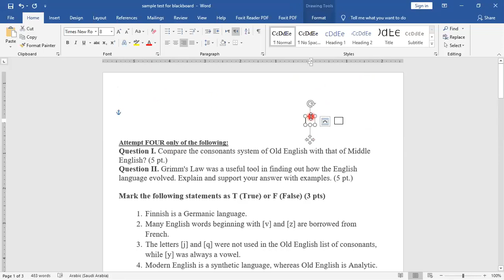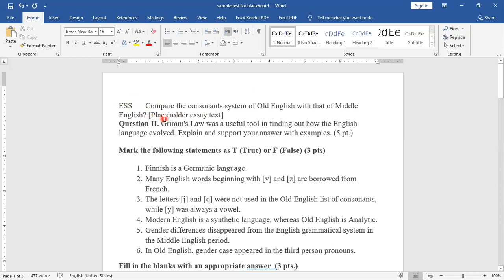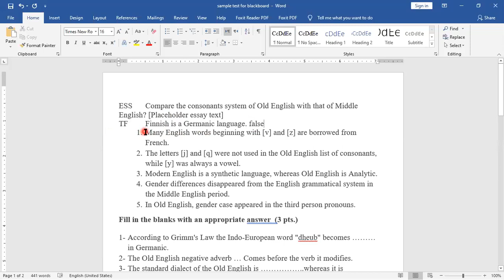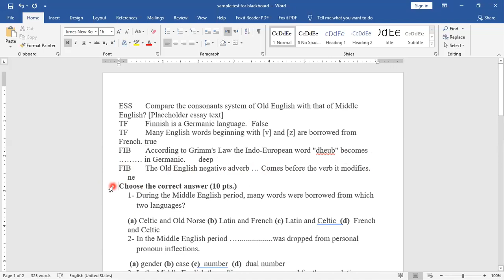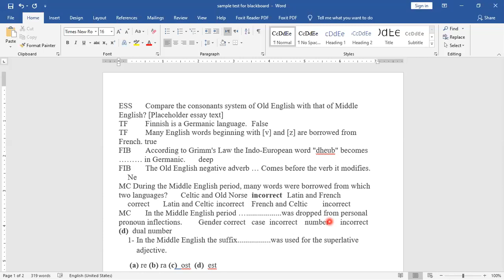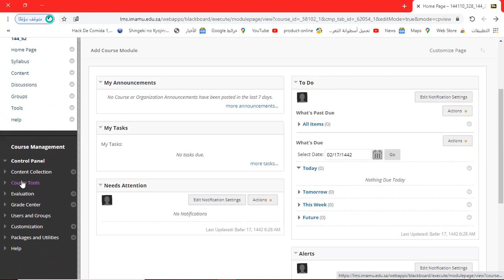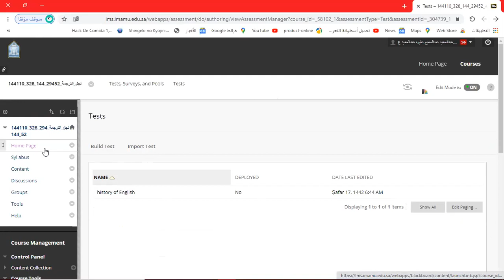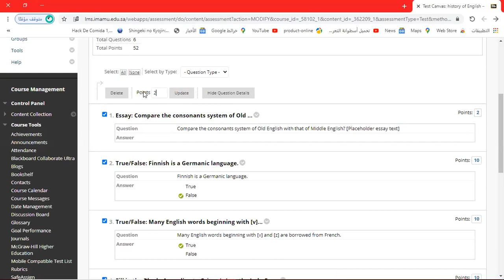وحدة التعلم الالكتروني بكلية اللغات، الدرس 14: استخدام اختبار وورد في بلاكبورد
كيفية الاستفادة من الاختبارات المكتوبة ورفعها على برنامج مايكروسوف وورد في برنامج بلاكبورد